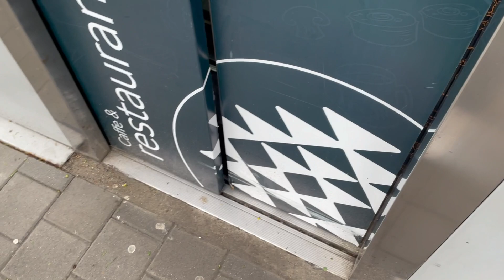Broken Elevator door! (Elevator in operation)